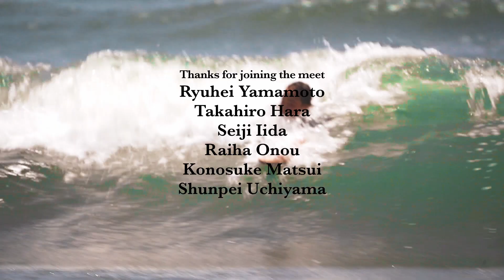OCEANTREE Meet Vol.1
OCEANTREE PROJECT ~ 原点回帰の旅 ~

■Team OCEANTREE
Kenta Ishikawa
Oki Inoue

■Thanks for joining the meet
Ryuhei Yamamoto
Takahiro Hara
Seiji Iida
Raiha Onou
Konosuke Matsui
Shunpei Uchiyama